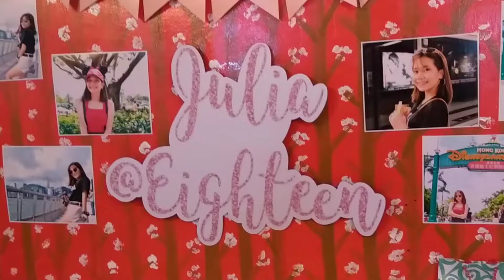Julia at 18 | A Birthday Surprise | Smyle Diaries ❤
Hey Guys!

I like keeping memories. It's really nice to have something to remember especially on a very special ocassion.

I made this video as my gift to Julia and also a gratitude to Ms. Anne for being such a nice and patient person to me. She doesn't know this and I hope she won't get mad. Lol!

Also I am not a videographer nor a photographer by profession. I film using my phone so please bear with me and the quality. I'm really working hard to give you the most pleasing video I can ever have. 🙂

So, I hope you'll enjoy this video. ❤ And if you think it will bring good vibes, make sure to share it to your friends. Every subscriptions will help grow this channel and by now I thank you for that. ❤

Shopee: @mylespalma
Carousell: @msmylesp